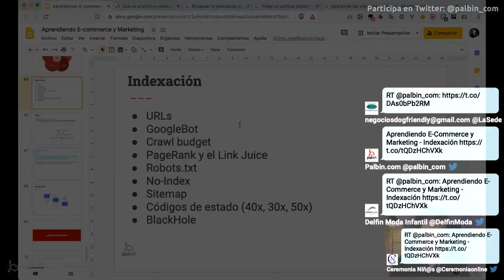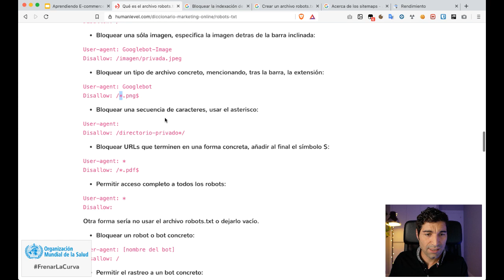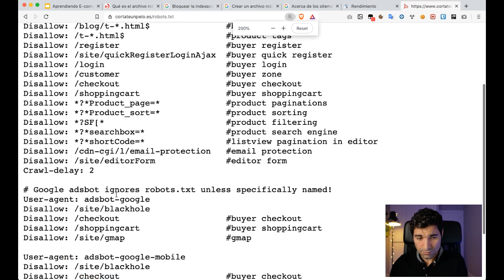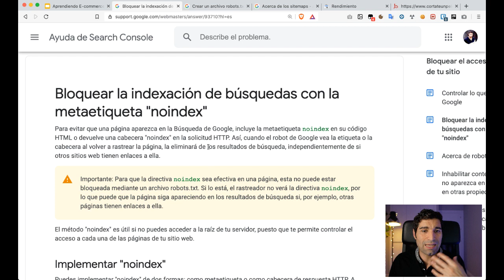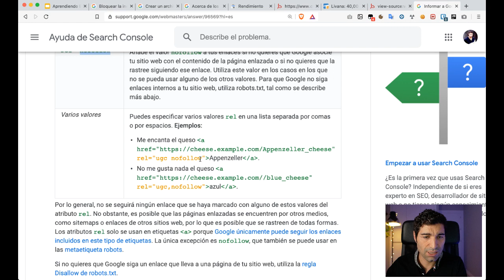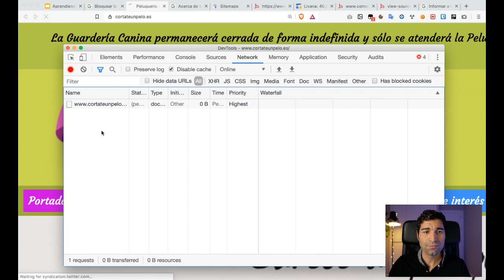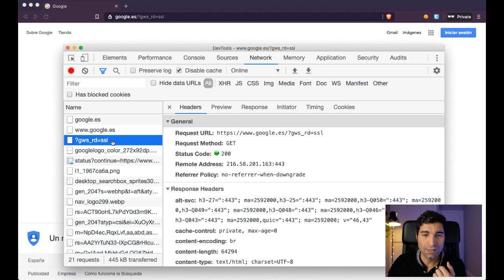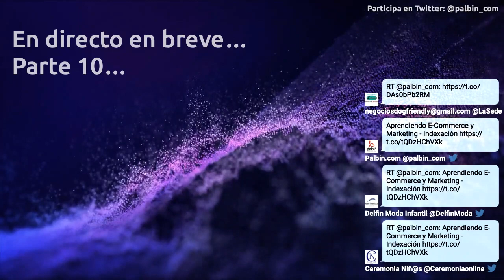Aprendiendo E-Commerce y Marketing - Indexación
Seguimos con la iniciativa "Aprendiendo E-Commerce y Marketing".
Hoy seguimos con el tema de posicionamiento orgánico hablando de una de las mayores claves que hay: "La Indexación". Hablaremos de los siguientes puntos:

- No index
- Robot txt
- Site map
- Errors 404 y redirección 301

Síguenos para estar al día de todo lo relacionado con el mundo e-commerce: